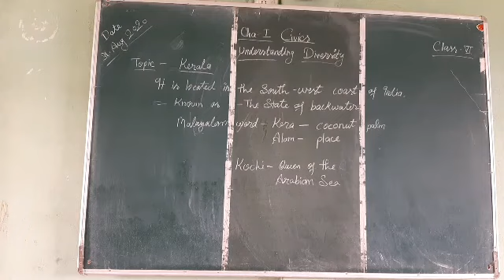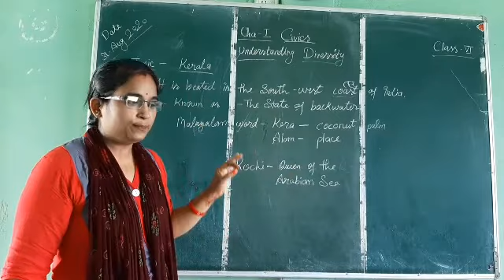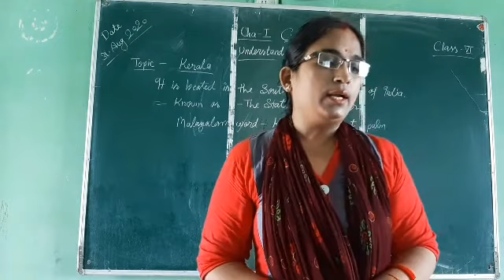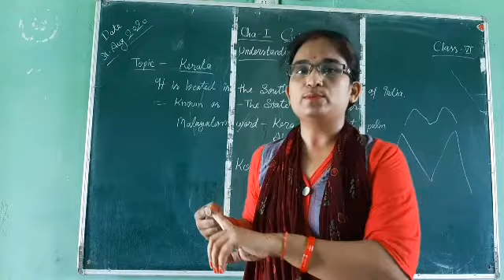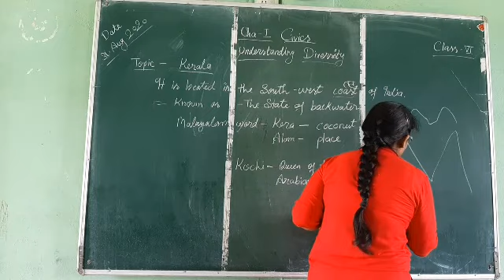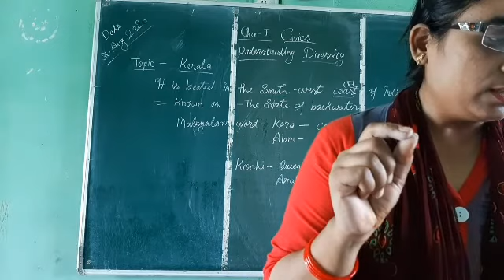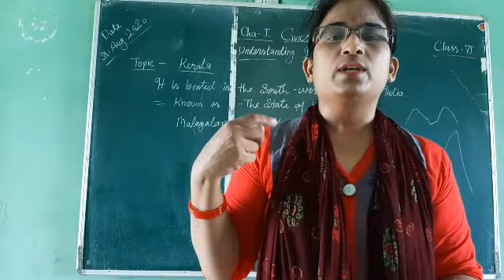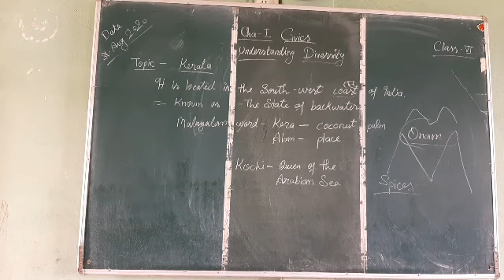31 August 2020 Class 6 Civics